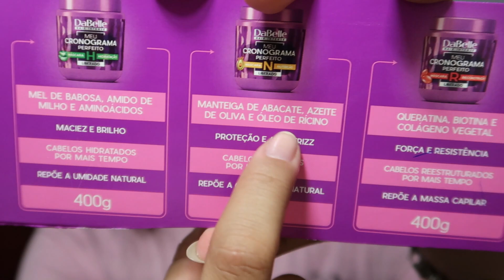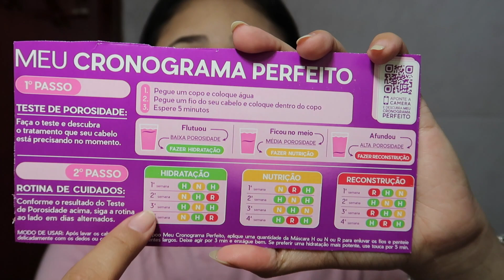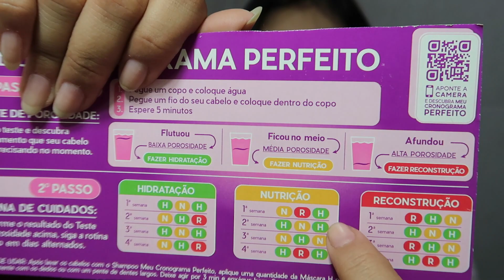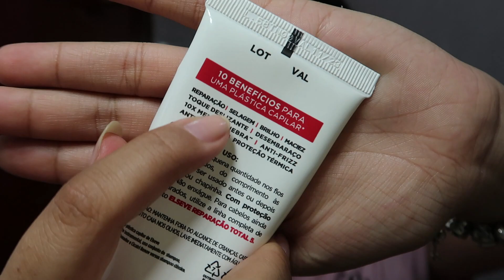MEUS PRODUTINHOS DE CABELO | BRUNA MELO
Olá Gente, vou mostrar neste vídeo minha rotina de skincare noturna.